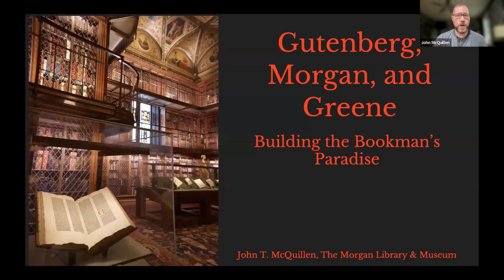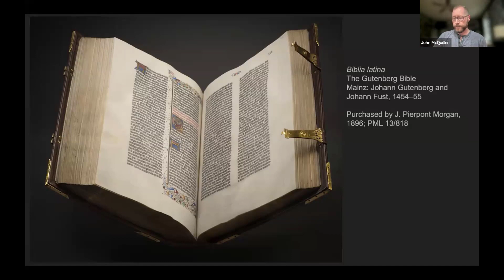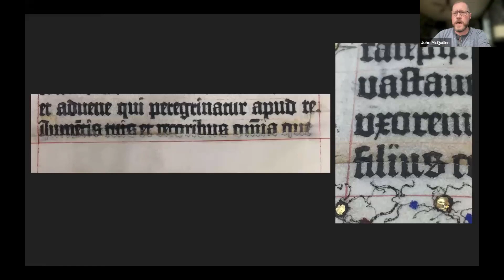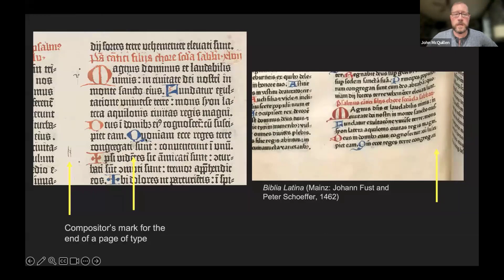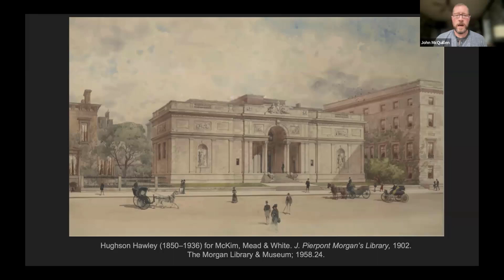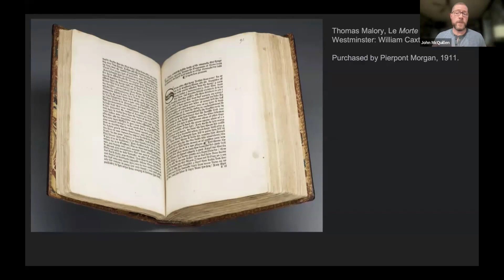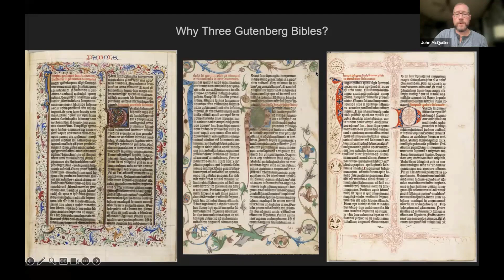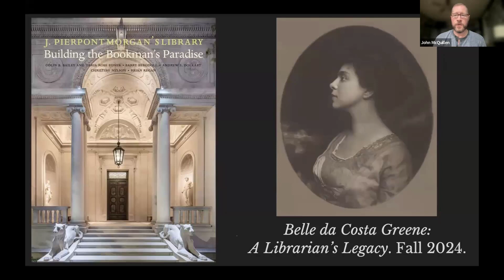Gutenberg, Morgan, and Greene: Building the Bookman's Paradise - Building the Morgan Library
What bibliophile could resist an introduction to the early history and development of the private library of J. Pierpont Morgan? John McQuillen elaborates on the rich scope of his talk: “Morgan had an exemplary eye for collecting significant Western literary works—Gutenberg and Aldus, Shakespeare and Dickens—but it was his librarian, Belle Greene, who helped to focus Morgan’s broad collecting practices towards the creation of a truly exemplary library. Miss Greene steered the library through the Great Depression and both World Wars and continued to build on Morgan’s vision of an outstanding repository of the history of the written word.”

John McQuillen is the Associate Curator of Printed Books & Bindings at the Morgan Library & Museum. In 2012, he earned a PhD in Art History and the Book History and Print Culture Collaborative Program from the University of Toronto. John specializes in incunabula and Early Modern book history and has published on 15th-century provenance studies, medieval/Early Modern library history, incunable herbals, and early book portraits in the paintings of Hans Holbein. For the Morgan, John has curated exhibitions on William Caxton, Martin Luther, J.R.R. Tolkien, 18th-century French royal bookbindings, Hans Holbein, and early printed herbals (on view from 6 October).